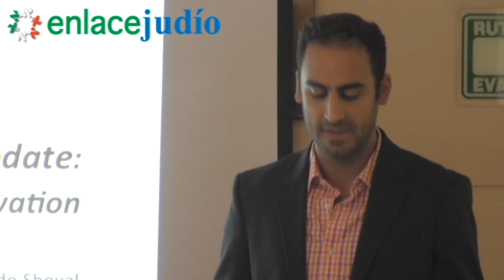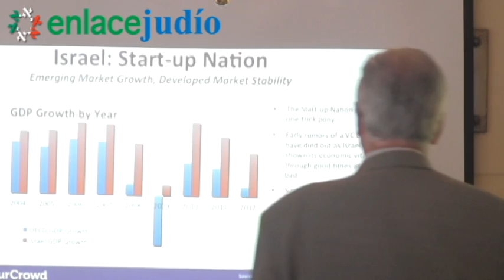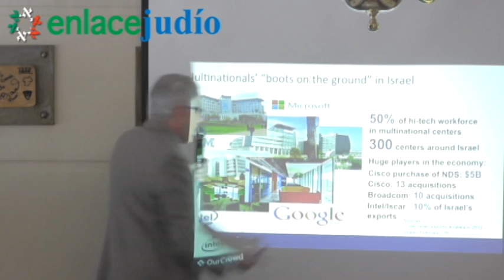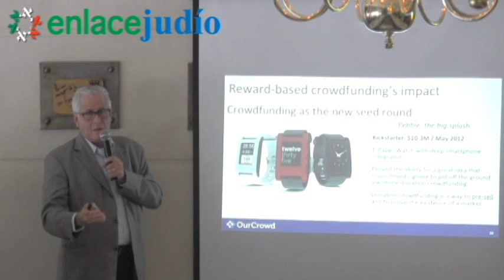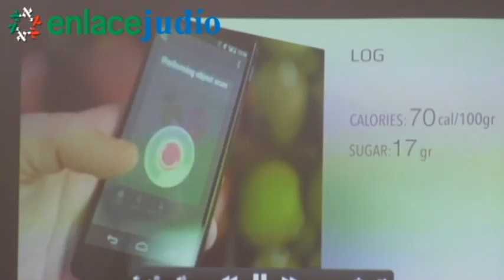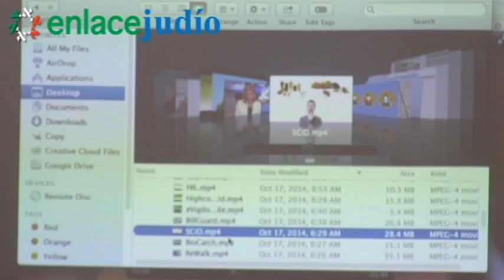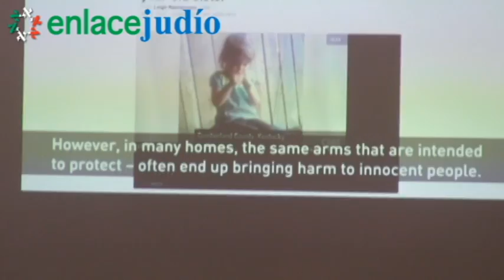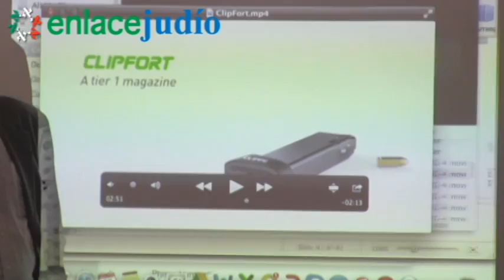Enlace Judío - Conferencia Eduardo Shoval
OurCrowd, la plataforma israelí de financiamiento e inversión colectiva para emprendimientos de alta tecnología arrancó la búsqueda de proyectos e inversionistas mexicanos para sumar a su plataforma como parte de su expansión hacia América Latina.